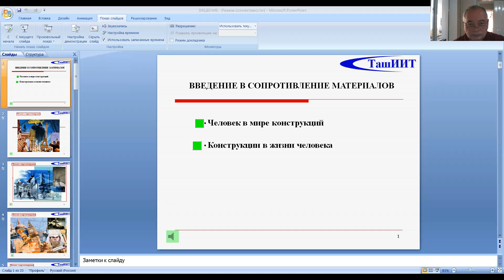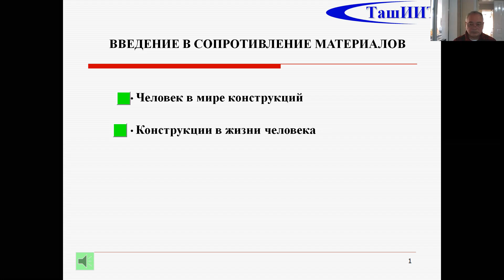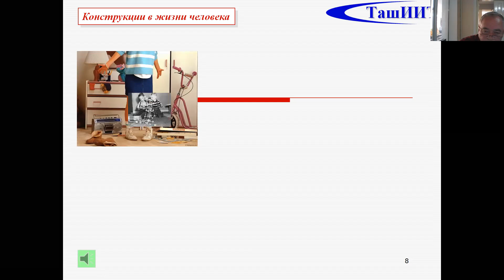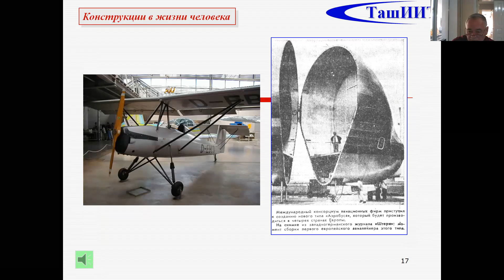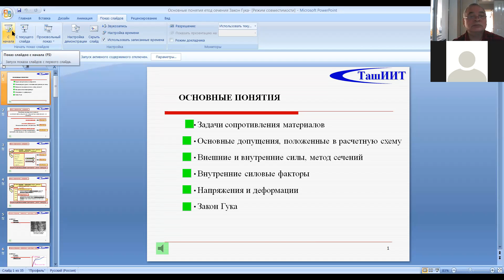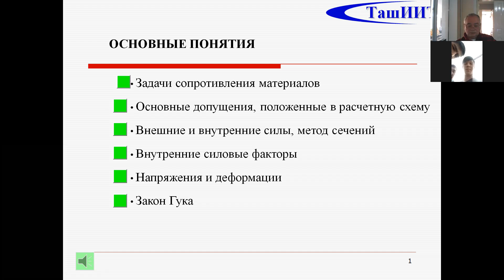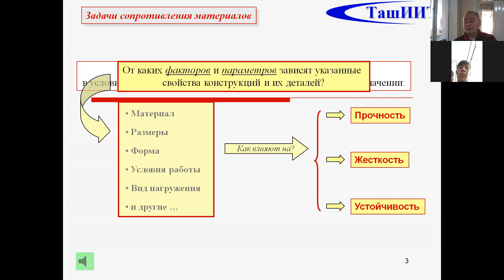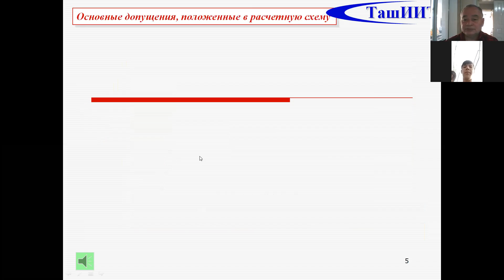1 лекция Введение Основные понятия С М